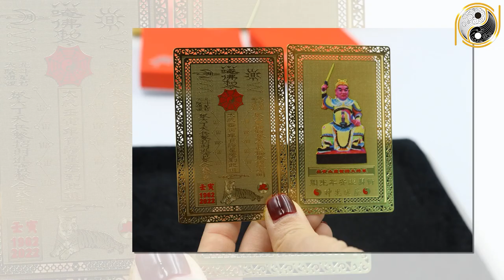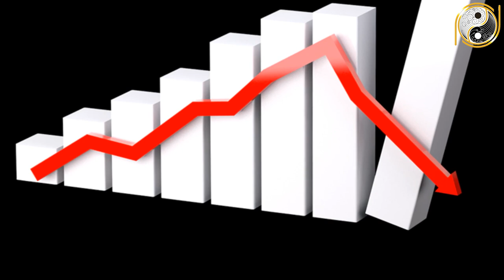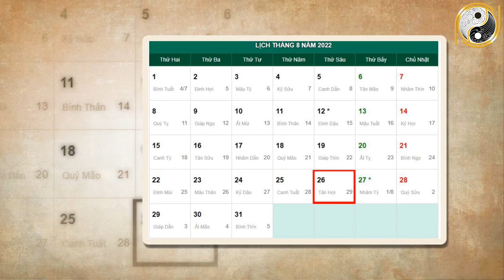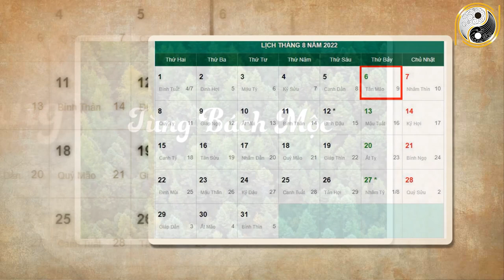Tháng 7 ÂL Năm 2022 Tuổi Canh Tuất 1970 Được Cát Tinh Soi Chiếu , Cơ Hội Nối Tiếp Cơ Hội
01. Linh phù giải hạn
02. Hồ lô hóa giải Ngũ Hoàng
03. Mai Hoa Phú Quý
04. Gương bát quái tinh cầu
05. Kim bài thái tuế 2023
06. Vòng tam hợp Dần Ngọ Tuất
07. Vòng tam hợp Thân Tý Thìn
08. Vòng tam hợp Hợi Mão Mùi
09. Vòng Tam Hợp Tỵ Dậu Sửu
10. Bát bảo tâm kinh
11. Minh Quang pháp bảo cầu
12. Minh Quang pháp bảo lục giác
13. Tỳ Hưu Lộc Tài (Đồng)
14. Tỳ Hưu Khai Vận ( Bạch Ngọc)
15. Bách Niên Tụ Tài ( tụ tài lộc)
16. Song long ngọc ấn ( ấn thăng quan)
17. Kim bài ngũ Lộ Thần Tài
18. Hồ lô bình an ( treo xe)
19. Móc khóa văn xương
20. Ống bút văn xương gỗ đào
21. Bút văn xương gỗ đào
22. Bút văn xương gỗ đào nhỏ
23. Hoa mai kim tiền ( mạ vàng )
24. Các vật phẩm phong thủy khác Tháng 7 ÂL Năm 2022 Tuổi Canh Tuất 1970 Được Cát Tinh Soi Chiếu , Cơ Hội Nối Tiếp Cơ Hội